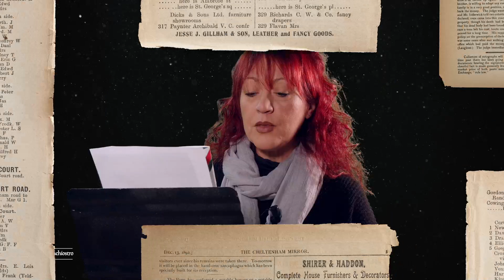Cuore d'inchiostro cap VIII - La favola dei Freak Brothers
Ottavo capitolo di Cuore d’inchiostro, la nuova trasmissione di AM TV condotta dallo scrittore Gianluca Marini (AKA GianluRock) che in ogni puntata ci porta a conoscere un nuovo libro, ed il suo autore.
In questa puntata si parla ancora di sport -di calcio nello specifico- ma in un modo differente: il calcio visto e vissuto dal tifoso maximo, l'Ultras.

La favola dei Freak Brothers, scritto a quattro mani da Marcello Viali e Gisella Paccoi, racconta la nascita dei uno dei gruppi Ultras più conosciuti, ammirati e rispettati della storia del calcio italiano: I Freak Brothers, primo gruppo organizzato di tifosi della Ternana Calcio.